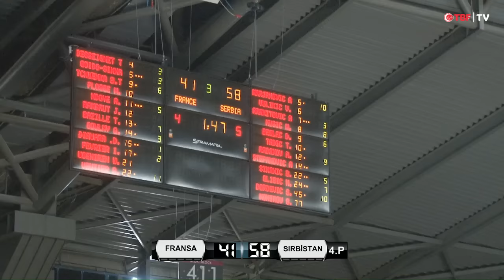Fransa - Sırbistan 23.Turgut Atakol Turnuvası